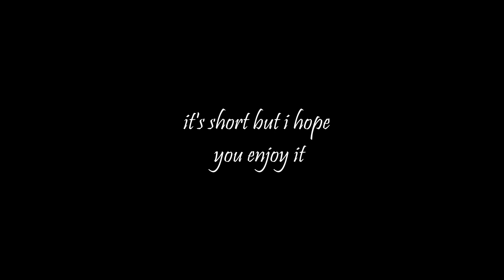RC Crawling Australia Ep 7 - Final